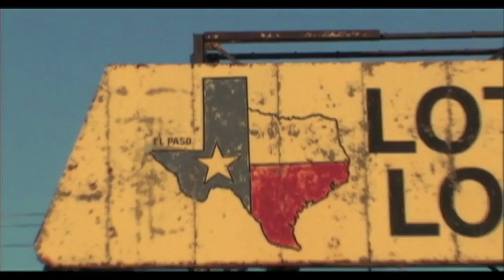Who is Tommy Mora?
Tommy Mora talks about his life, growing up in El Paso Texas, the making of his new album "Keep On Movin' and upcoming future plans.

All songs written, arranged, produced and performed by Tommy Mora. Co- Produced by AJ Vallejo, Mixed by Steve Chadie
Shot by DoubleScope Films. Special Thanks to Jaime Blanco and Luis Ruiz.